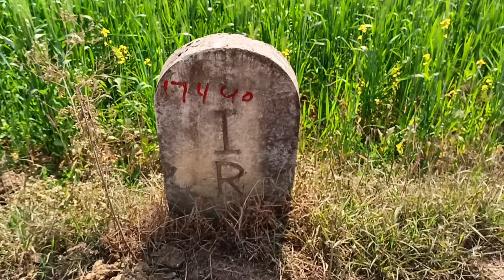Lalitpur Singrauli Railway Line|Jabalpur Indore Railway Line Project|ललितपुर सिंगरौली रेल मार्ग